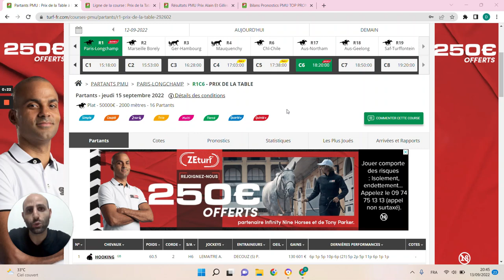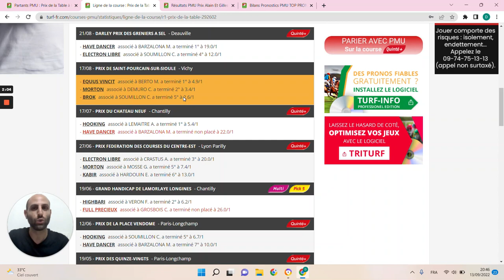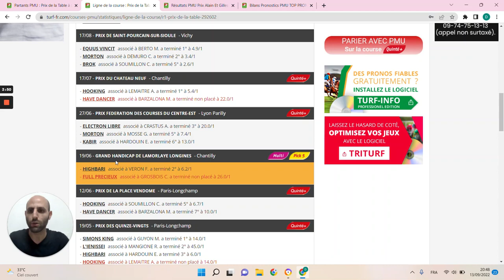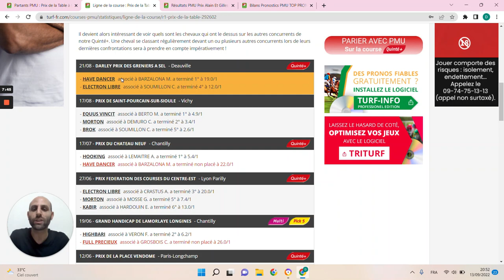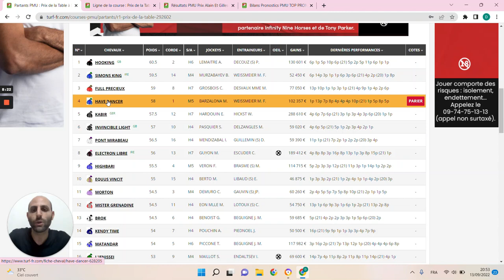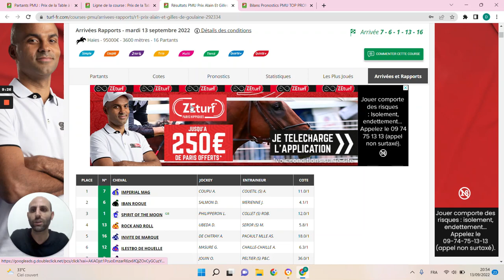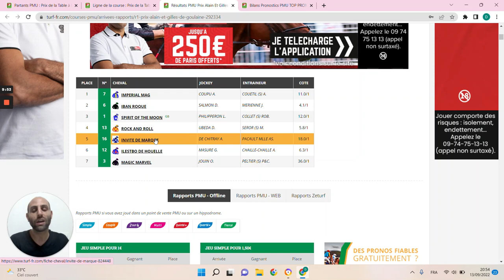PRONOSTICS PMU GRATUIT DE LA MINUTE QUINTE+ DU JOUR JEUDI 15 SEPTEMBRE 2022 #292602